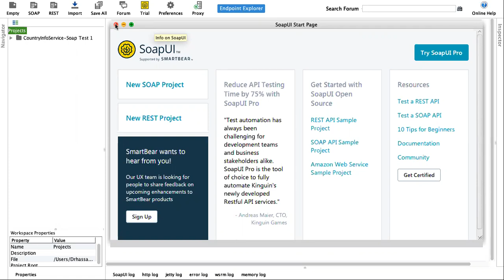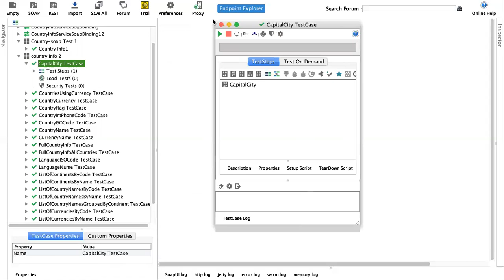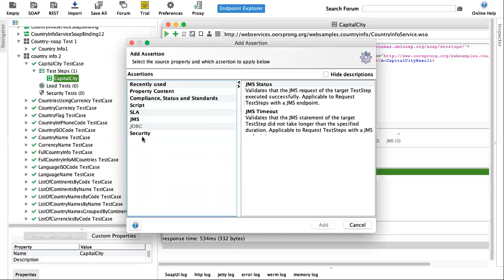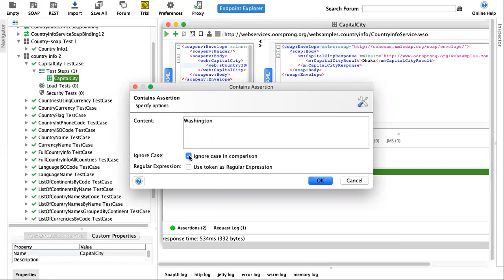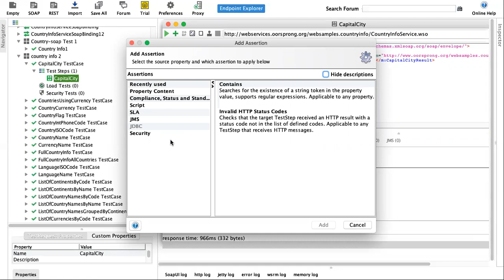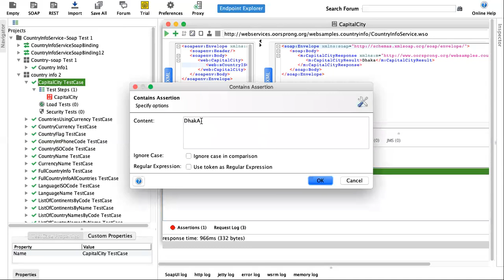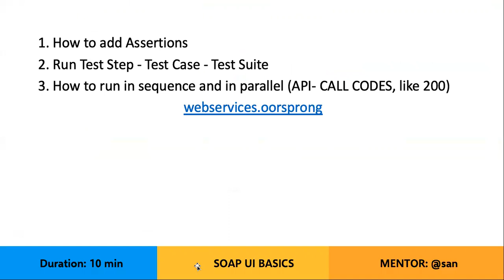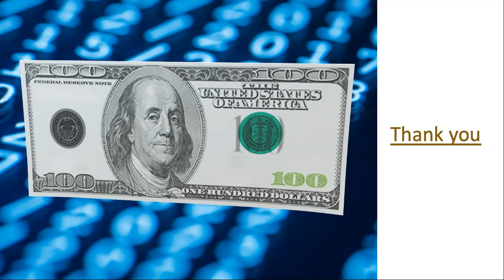SOAP UI -6 (বাংলা)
SoapUI Beginner Tutorial 6 - API CODE| SOAP- Assertion | TestCase|Test Suite

we will learn:
1. How to create a SOAP API Project
2. How to add Assertion
3. What isTest Suite-Test Case